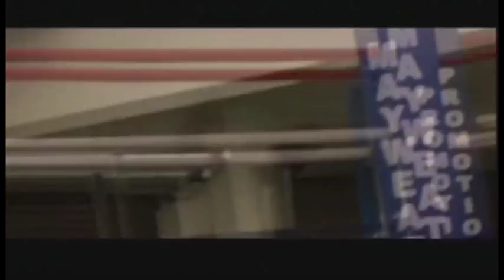Ronnie (Teflon Ron) Austion